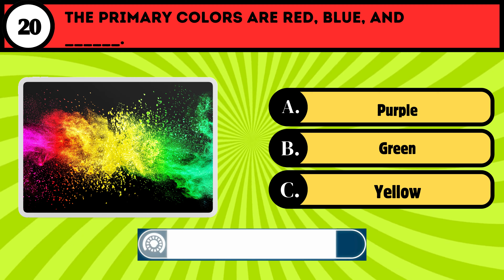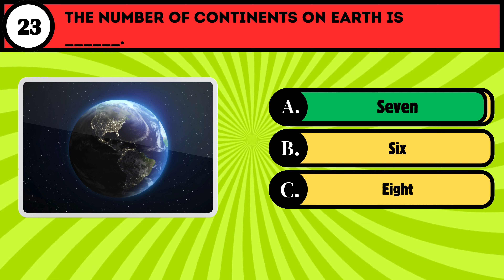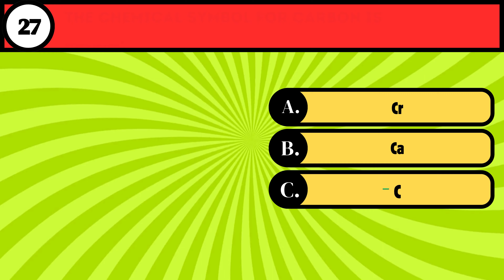How Good is Your General Knowledge?🧠🤔Basic General Knowledge Questions (part 2).